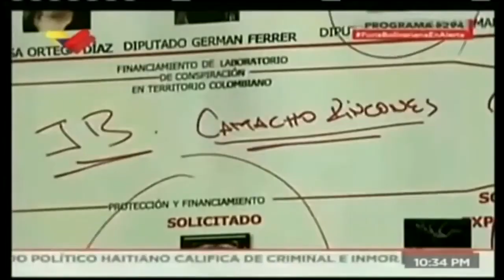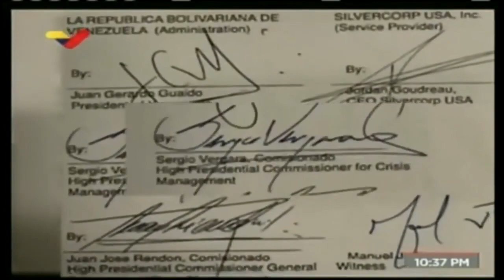El Mazo sin truco ni maña, el Mazo no engaña (CMD.V3-2020.05.05)